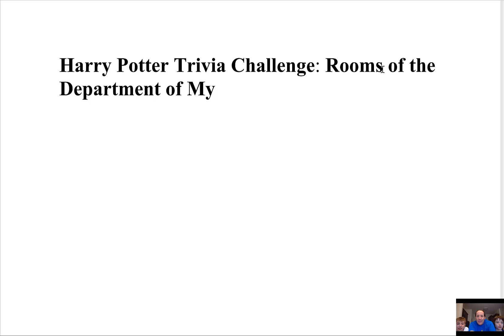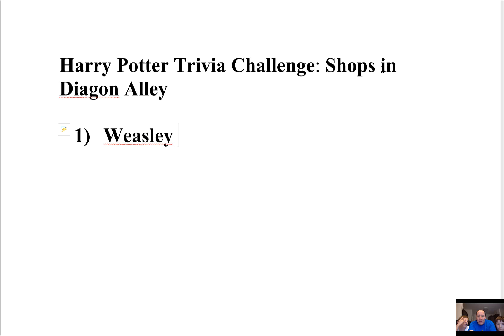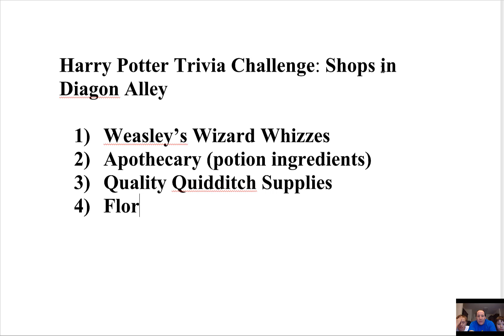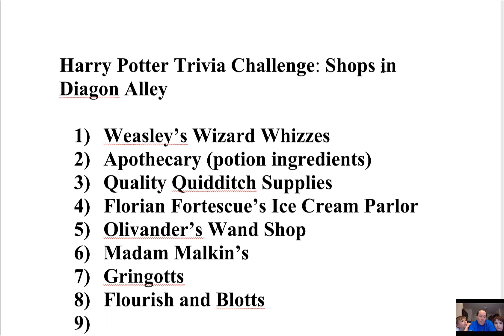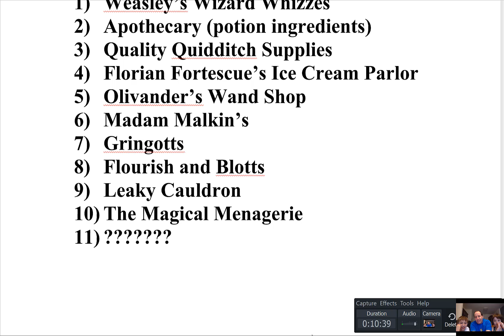Harry Potter Trivia Challenge: Shops in Diagon Alley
Tonight our goal was Shops in Diagon Alley.  We don't think we did very well.  Can you add any?  No cheating, of course.